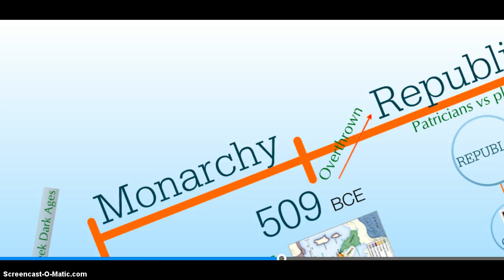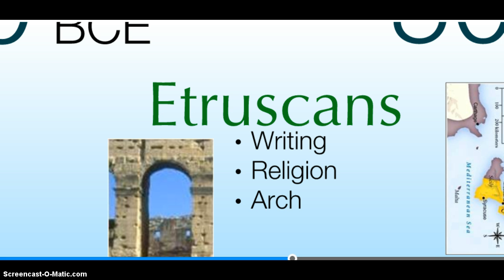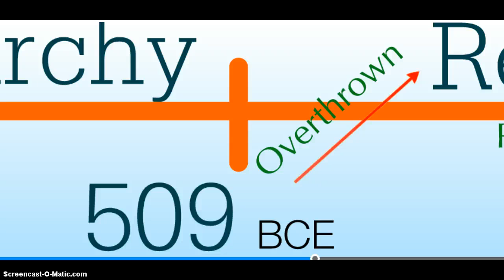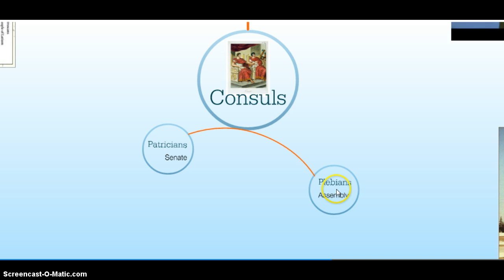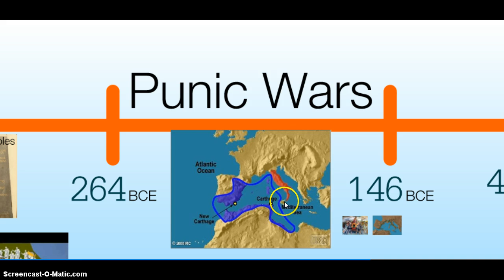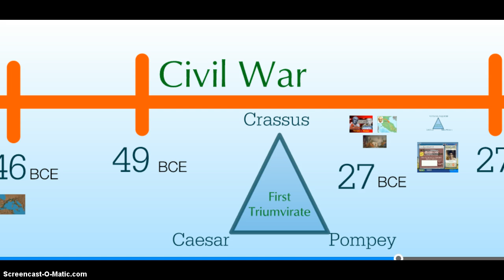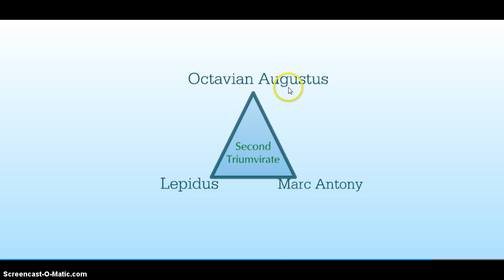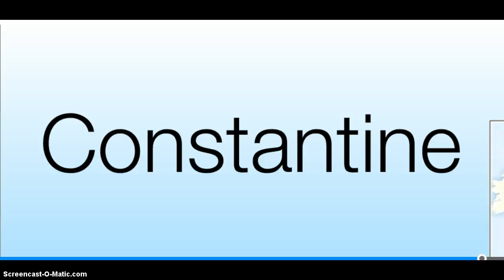Classical Civilization in the Mediterranean PT II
Part 2 of Classical Mediterranean, ROME